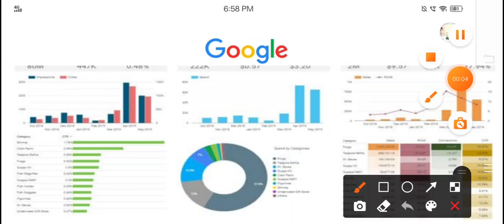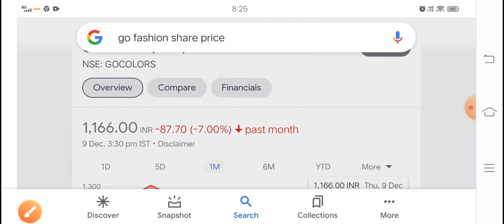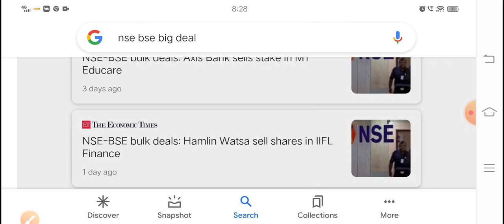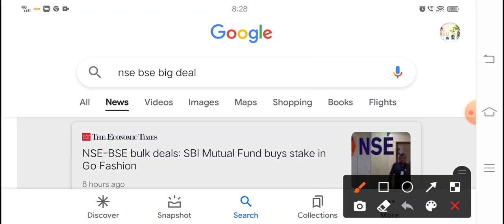ICICI & SBI इस कंपनी का शेयर खरीदा खुले बाजार से 4,450,000